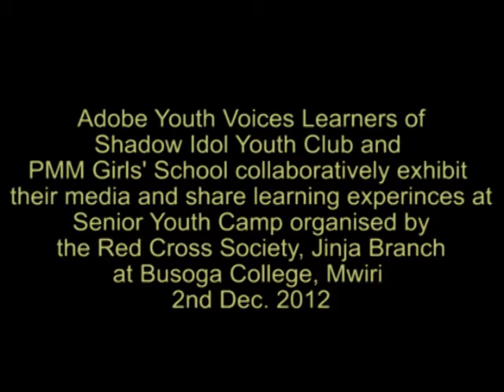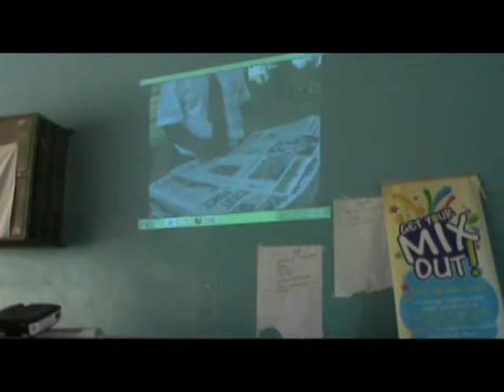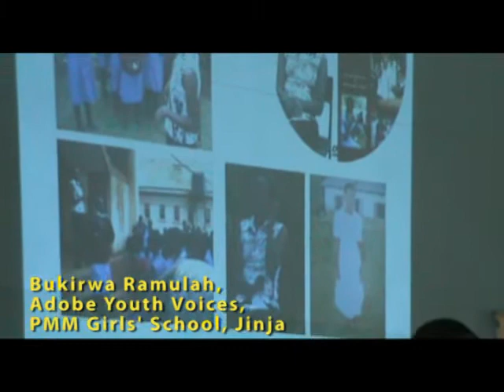AYV Learners Exhibit Three Media Projects.flv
Adobe Youth Voices learners of PMM Girls Site and Shadow Idol Youth Club exhibit their purposeful media creations and share their learning experiences in the projects at a Red Cross Senior Youth Camp at Busoga College, Mwiri - 2nd Dec. 2012.